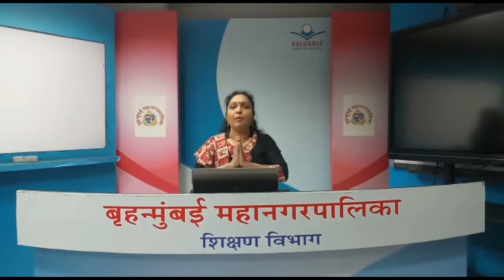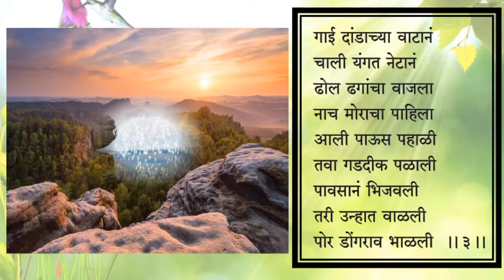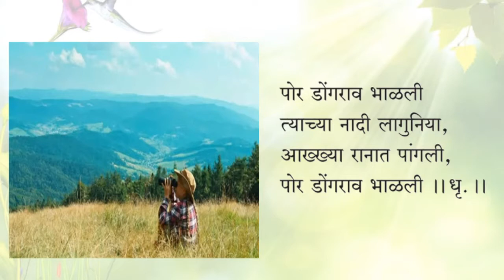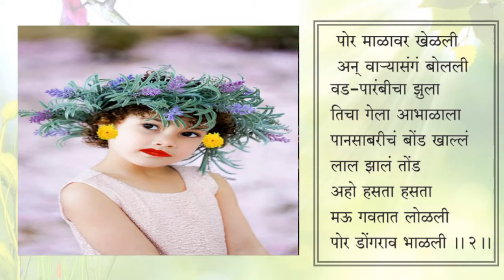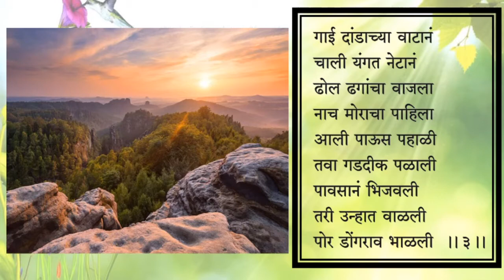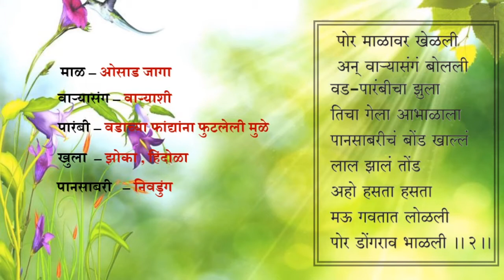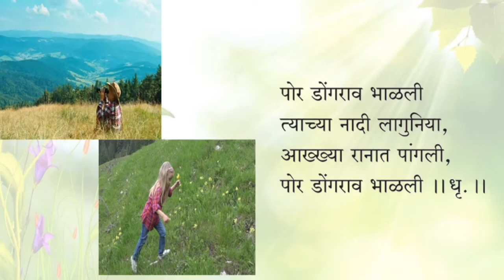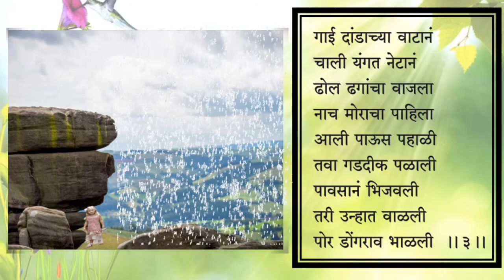इयत्ता :- तिसरी विषय:- मराठी घटक :- रानवेडी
दिनांक १७-१०-२०२०
इयत्ता :- तिसरी
विषय:- मराठी
घटक :- रानवेडी
शिक्षिका :- श्रीम. प्रेरणा देसाई
साहित्य :- PPT, gif
नोडल ऑफिसर :-श्रीम.कविता महाले